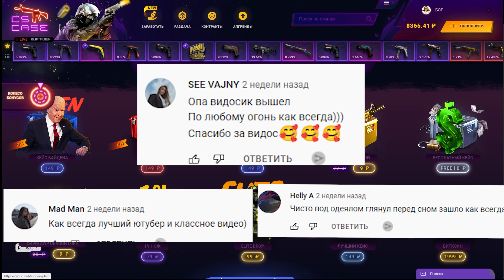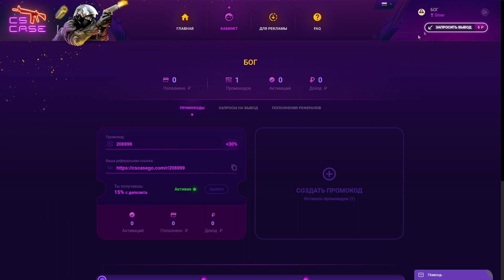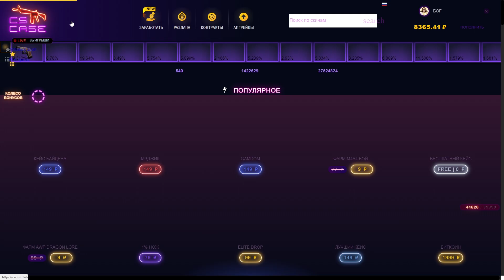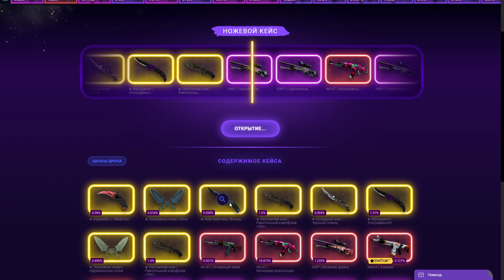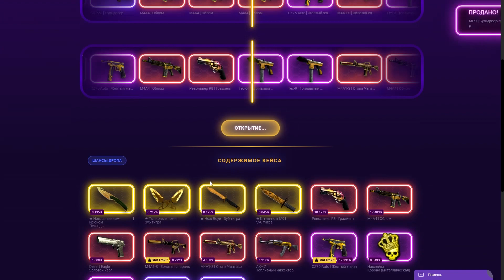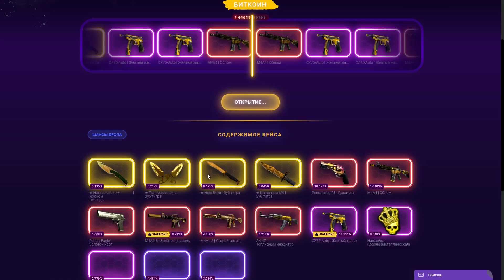🔥 БИТКОИН ИЛИ НОЖЕВОЙ ВОТ В ЧЁМ ВОПРОС